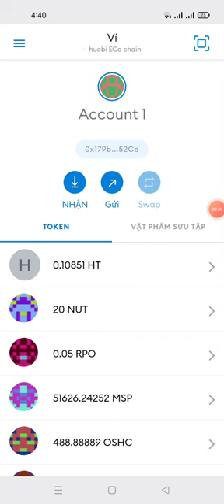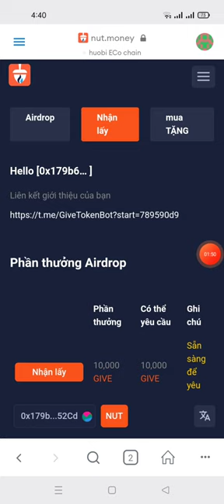chúc mừng ae token GIVE đã phân phối + hướng dẫn clam token GIVE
Link claim token Give

contract token Give
0xfd6643b3959f4114f39efa2f4484703fafc47f00